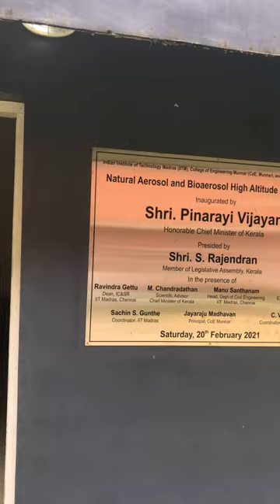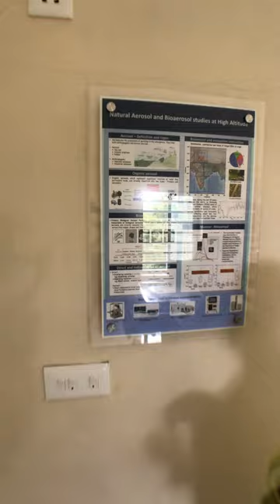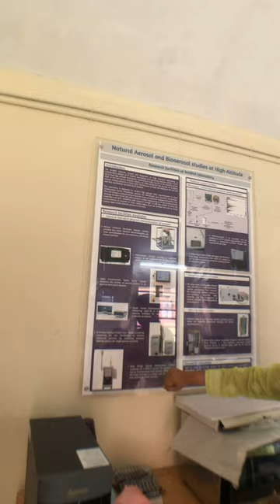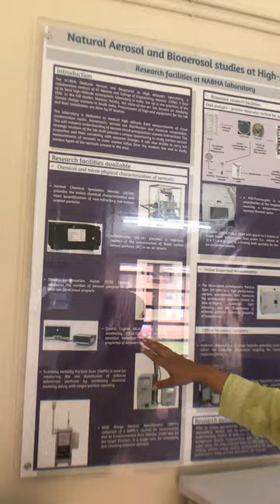"The Wonders of Nature's Mist: NABA LAB's Journey into Natural Aerosols and Bioaerosol Research🌿🔬"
"Embark on a fascinating journey with NABA LAB as we delve into the mesmerizing world of natural aerosols and bioaerosol research. 🌿🔬 Explore the intricate processes that govern the misty phenomena of our natural environment, from lush forests to pristine waters. Join us as we uncover the secrets of nature's mist, revealing its role in our planet's delicate balance. This is a unique opportunity to witness the wonders of science and the beauty of our world colliding.